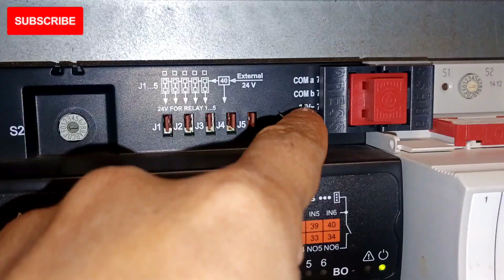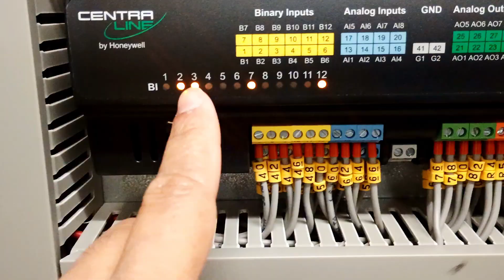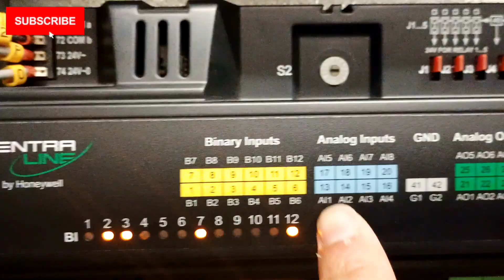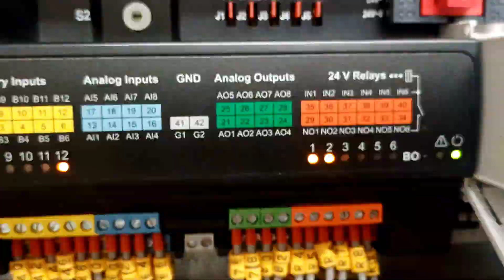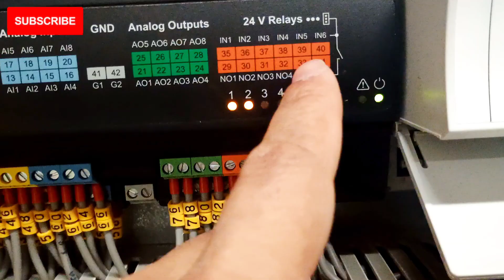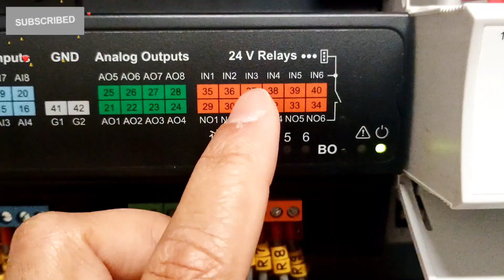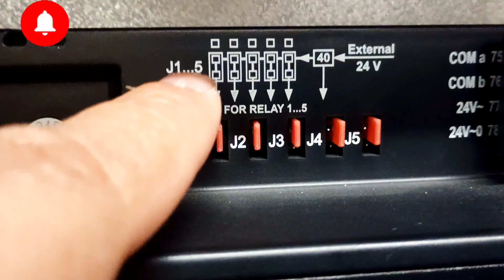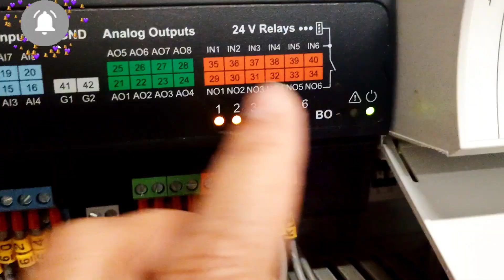Honeywell Centraline CLIOP821A?DDC Panel wiring?ddc controller details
Honeywell Centraline CLIOP821A?
Centraline DDC details?
ddc controller details
CLEA2026B01 DDC|
ddc panel wiring diagram
bms panel wiring
bms controller
eagle quantum premier controller manual
eagle controller manual
eagle honeywell
ddc input output device wiring
Niagara ddc controls manual
Honeywell eagle controller
Honeywell Niagara ddc Control
How to connect input output device in dcc
ai ao di do connection in DDC
ddc me Ai Ao Di Do ka connection kaise Kiya jata hai
Ai AO di do ka wiring ddc me kaise krte hai
What is ddc wiring?
What is a digital input in DDC?
What is the DDC panel in BMS?
What is DDC used for?
What is DC vs DCC wiring?
What is the function of DDC?
What is BMS input and output?
What is the difference between DDC and PLC
How to work a BMS system
ddc
ddc panel setting
VLC ddc setting
VLC ddc jumper money
Alerton ddc panel wiring
Honeywell DDC panel
Siemens ddc panel wiring
Schneider electric ddc panel wiring
ddc VLC -1600
ddc Vlc-16160
ddc VLC 853
Ddc VLC 1188
Honeywell VLC sereies
ddc wiring
ddc input/output module
ddc controller details
Ddc wiring details
ddc controller explained
Di ka  connection Plc kaise Hota hai?
Ai Ao Di do in Plc
Plc Panel
Plc training
Plc courses in electrical
Analog input and output in PLC
Digital input and output in PLC
What is digital input output in PLC?
connection in Plc
Which processor is used in PLC?
Which software is best
what is ddc?
rlc and plc difference
ddc controls hvac
Plc kya hai
plc hindi
plc programming course
Plc ka connection kaise krte hai
Pcl connection
plc course
ddcpanelconnectionfulldetails
ddcmodule
ddcpanel electrician
analog input kya hai
digital input plc
digital input and output
analog output plc
Ai Ao di do signal
Ai ao di do kya hai
di do Ai Ao signal
ddc panel working
ddc panel working principle
Ddc sniedher electric
Ai ao di do instrument
what is building management system
What is bms
BMS control system
bms system
Bms course
hvac bms control system
bms learning
online bms course
building management system training
Bms operator work
What is a BMS panel?
ddc controller
ddc panel connection full details
ddc panel termination
ddc panel drawing
ddc panel honeywell
ddc control panel
ddc panel for hvac
ddc panel siemens
Panel wiring basics
ddc sniedher electric
what is ddc in hvac
Ddc hvac controls
ddc controls hvac
what is ddc control system
bms operator work
Bms control panel wiring
What is ddc
ddc in bms
also ask
How do DDC controls work?
What are the components of DDC panel?
Siemens ddc panel
Siemens ddc controller
Plc panel wiring
DDC panel in bms
#!Siemens ddc control|
What is ddc
ddc panel
What is ddc
ddc kya hota hai
XFLA30000 ddc controller
XFLA823 ddc controller
Honeywell Centraline CLIOP821A?
Centraline DDC details?
ddc controller details
CLEA2026B01 DDC
eagle controller manual
eagle honeywell
Honeywell eagle controller
ddc
ddc panel setting
VLC ddc setting
Honeywell DDC panel
ddc VLC -1600
ddc Vlc-16160
ddc VLC 853
Ddc VLC 1188
Honeywell VLC series ddc wiring
ddc input/output module
ddc controller details
Ddc wiring details
ddc controller explained